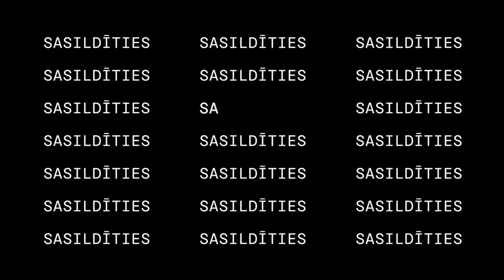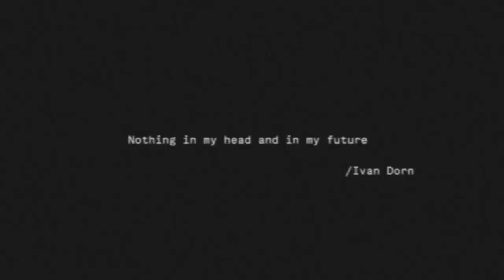Kamēr Pret Sauli Kāpu - Katrīna Gupalo (feat. Varakuta)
Lyrics: Māris Čaklais
Music Production: Edgars Vilcāns
Lyrics Video: Ēriks Saksons
Photo: Šeila Orlova
Muah artist: Kristīne Dombrovska
Special thanks to Timur Vilcan